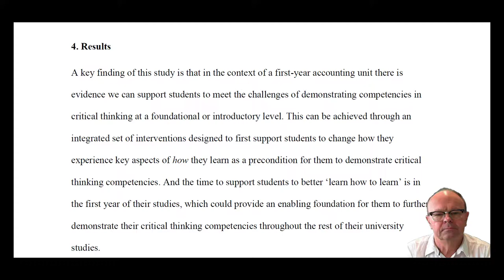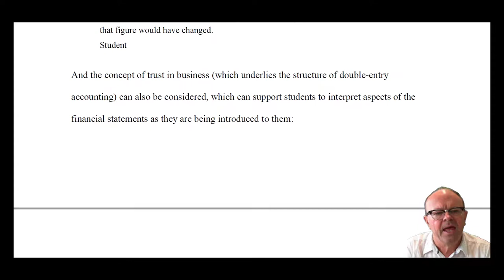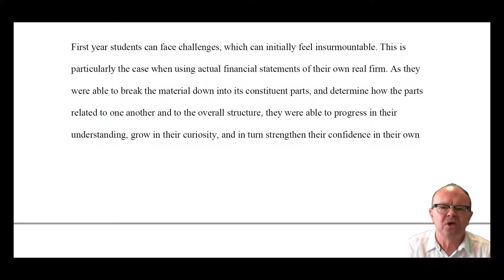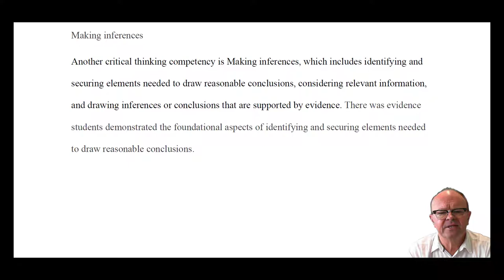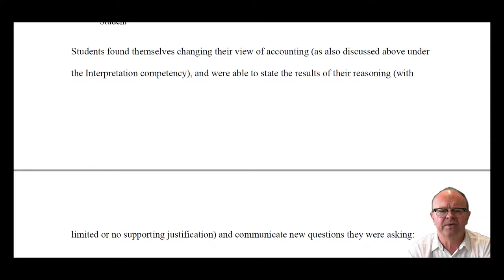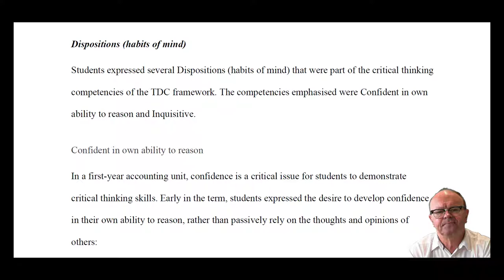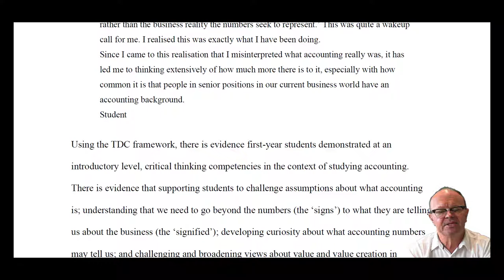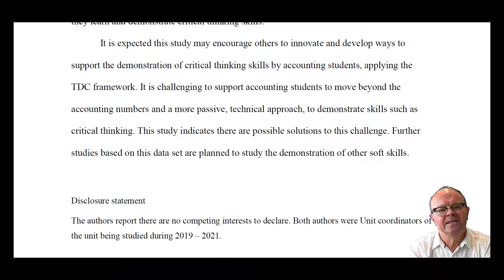Draft paper: Demonstrating critical thinking in accounting Applying a competency framework Part 2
This is a podcast of a draft academic article by Martin Turner and Maria Tyler - Part 2. It includes the Results and Conclusion.
You may find Part 2 more interesting than Part 1, as you can hear the Student Voice give perspectives on their experience of learning and demonstrating critical thinking competencies in a first-year accounting unit.
A separate podcast - Part 1 - includes an Abstract, Introduction, Theoretical background and research question and Research method. You may find Part 1 a little bit difficult going, so feel free to skip through bits.